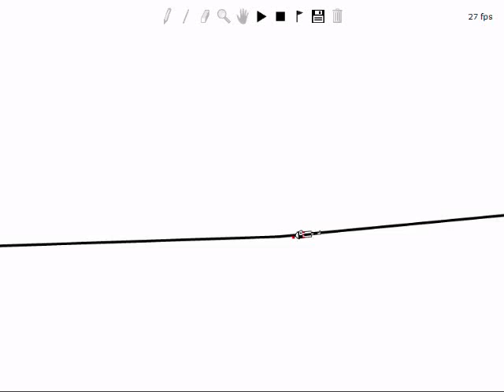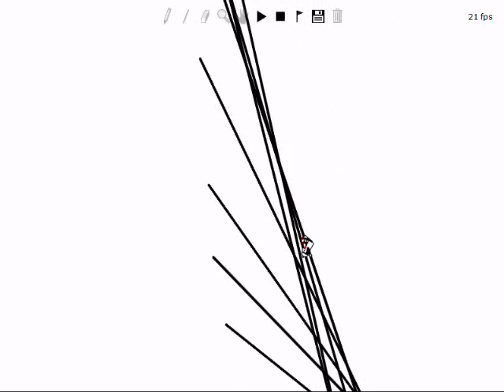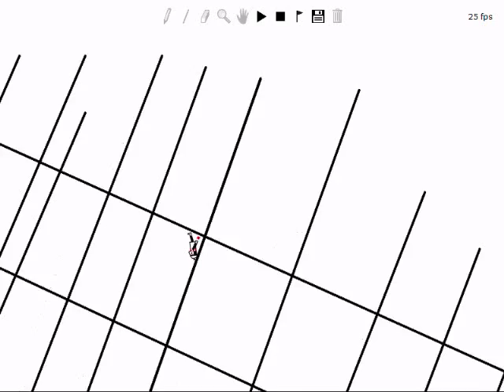Line Rider - 3rd Times A Charm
A basic corse I made with the flash game Line Rider. along with some Half Life 2 music.